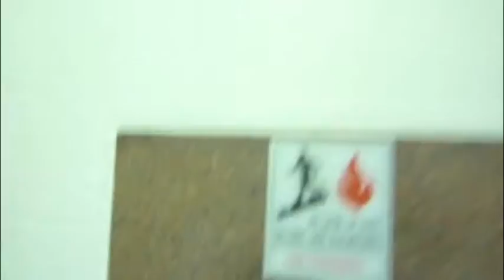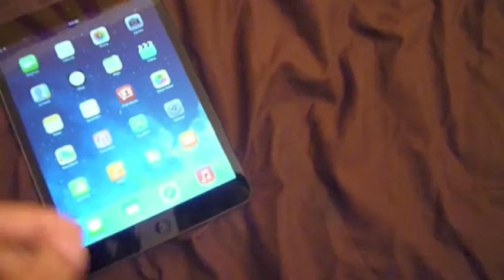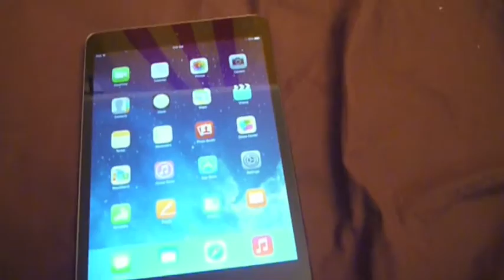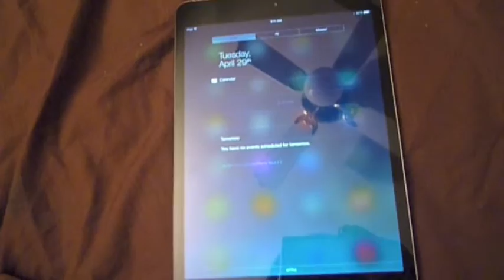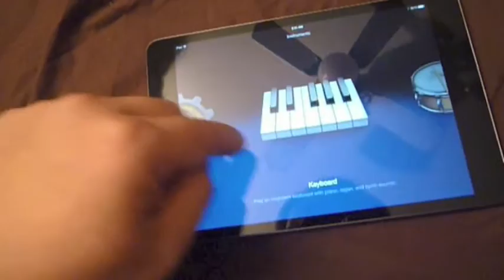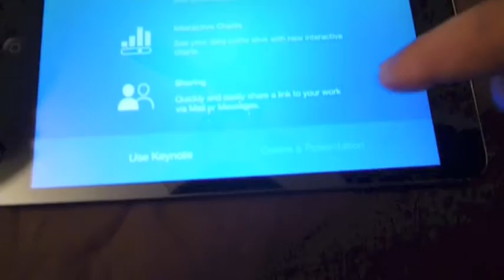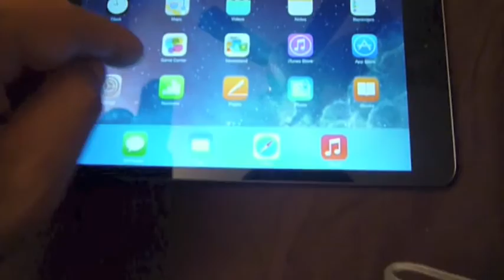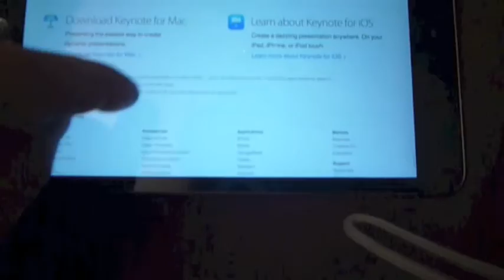ipad mini retina display